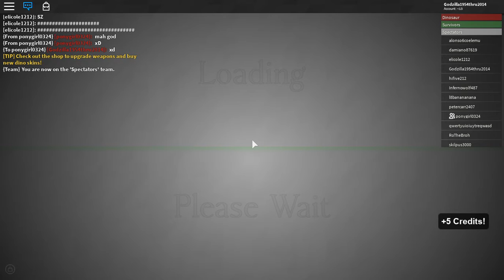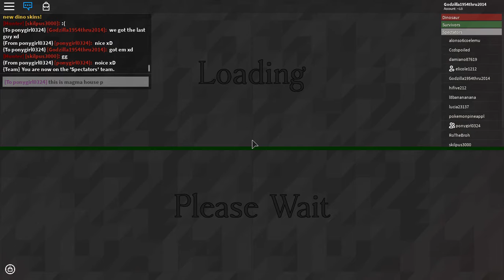Roblox Dinosaur Hunter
Hello it's me again and here is a new video with my good friend ponygirl0324!